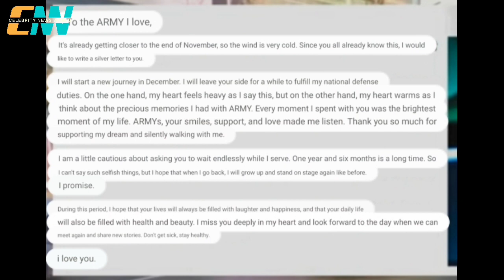[BTS JK] Jungkook's 'letter' released before enlistment that made ARMYs around the world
BTS